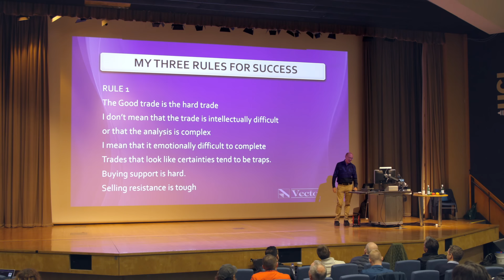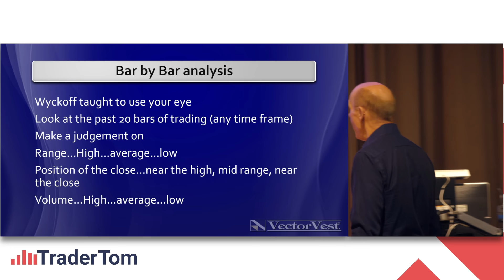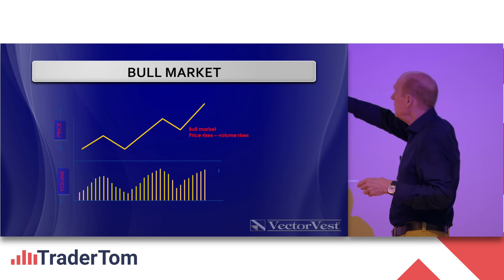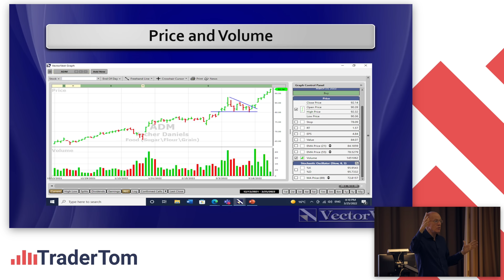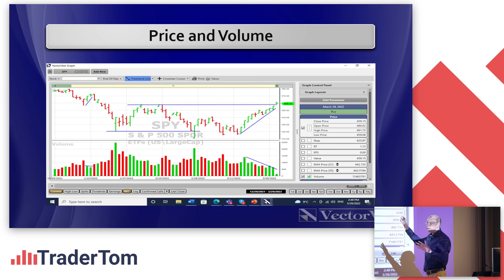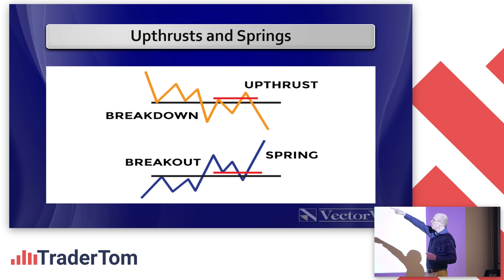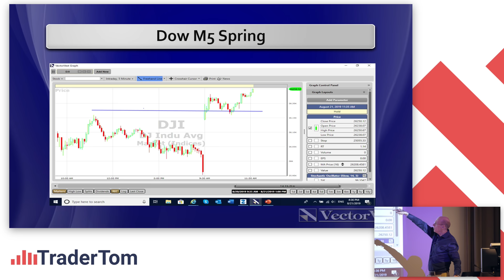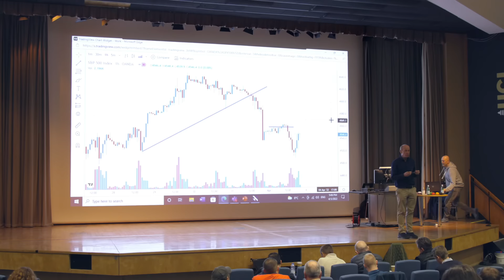Dr David Paul - Unleashed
This is David Paul at his best.

The video is shot during the 2022 Price Action Symposium. David is FULL of energy, full of humour and full of wisdom. It is compulsive viewing for anyone interested in psychology, in Wyckoff, in trading setups, Wyckoff Springs, and anything in between. It will cost you 67 minutes of your time. It will condense decades of experience and wisdom into an intensive hour of learning, one that will be with you for life.

It is David Paul at his best.